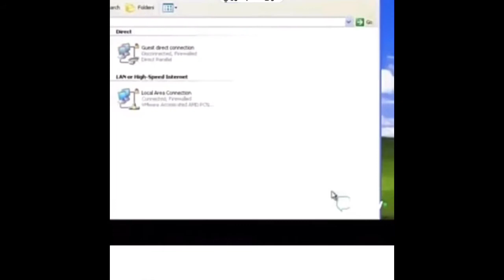Day 123 & 124: nostalgic logos (turn your volume down), running into a house, & man climbing a tree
2:33 turn the volume down.

it depends what country you live the popup below a vid will show to your local government site (if this not available when you watch this vid just search it)